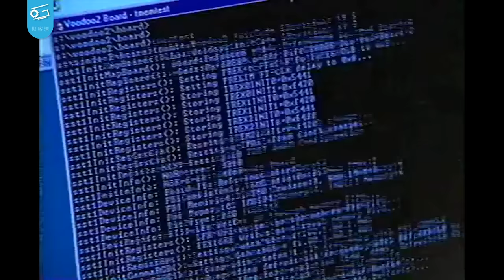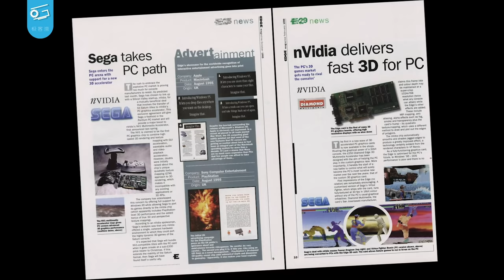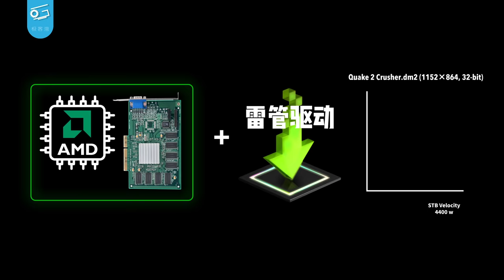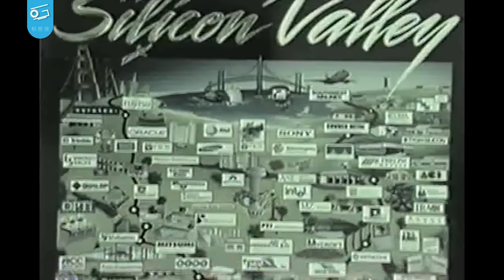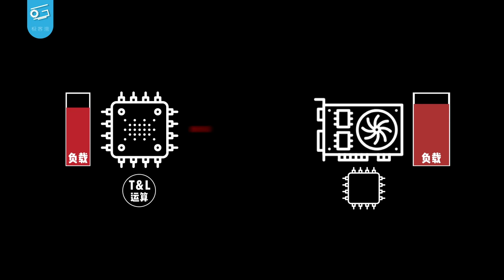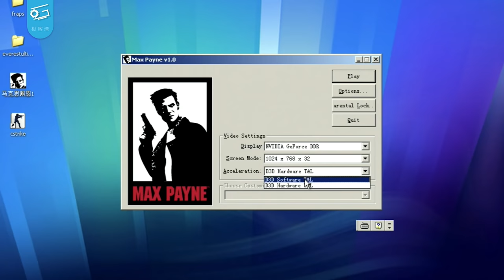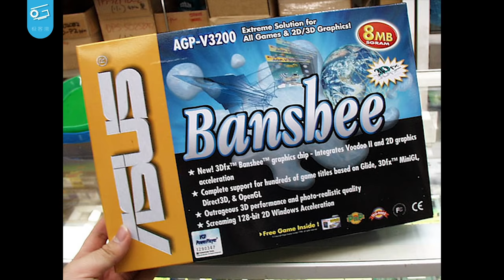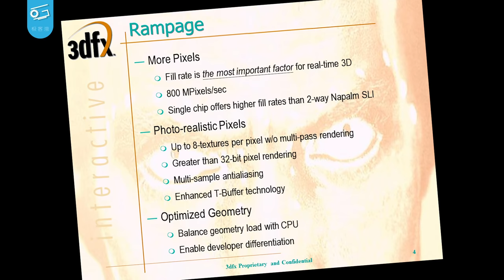N卡是如何崛起的？20年前的PC和游戏（下）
今天的NVIDIA几乎占领了PC游戏的半壁江山，说是显卡霸主也不为过。但在20年前，PC硬件鱼龙混杂，当年老黄是如何带领NV一路过关斩将，最终打败3DFX成功登基的呢？今天，我们就来聊聊这段匪夷所思的故事……